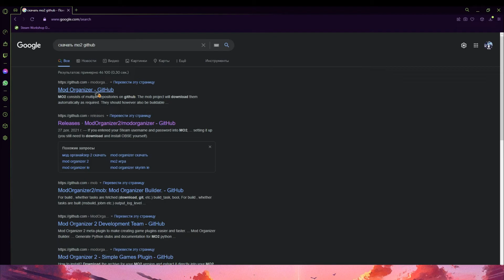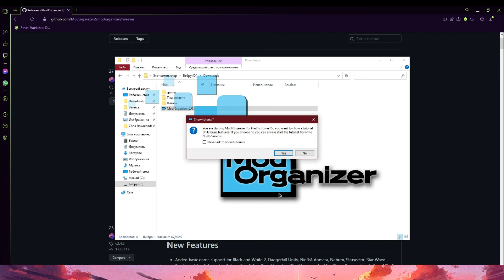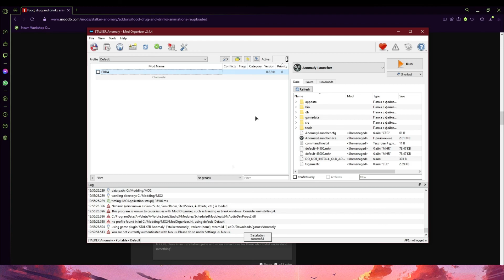Как установить моды для S.T.A.L.K.E.R. Anomaly. Быстро и понятно. MO2. Что если возникают ошибки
Простенький и понятный гайд как установить себе Mod Organizer 2 и установить на него первый мод. Без лишних заморочек, если вдруг возникли вопросы то их можно задать в комментариях или напрямую мне в дискорде, где я почти сразу отвечу.

Если на момент просмотра вышла более свежая версия MO2, то её можно найти в гугле, либо ссылка уже заменена на более актуальную.